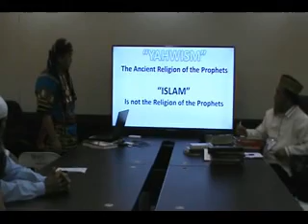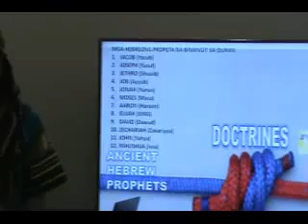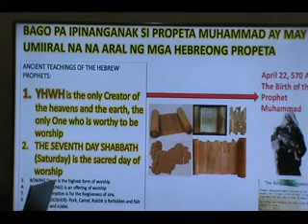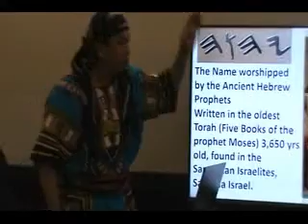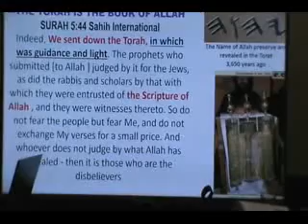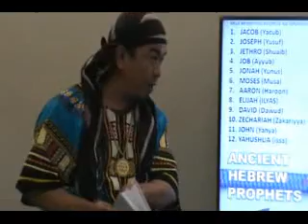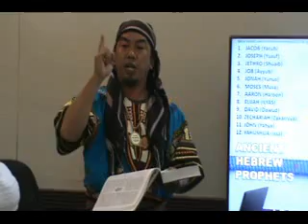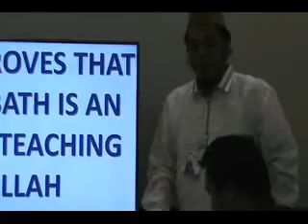ISLAM VS. YAHWISM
WHAT IS THE RELIGION  OF THE  ANCIENT PROPHETS, ISLAM OR YAHWISM?  KA-RASHID  INDASAN -ISLAM -PRESIDENT OF "ASIAN  MUSLIM APOLOGETICS INC."  VS. COHEN  DONALD  DICEN - FOUNDER OF YAHWISM IN THE PHILIPPINES - A NEW PROPHET .